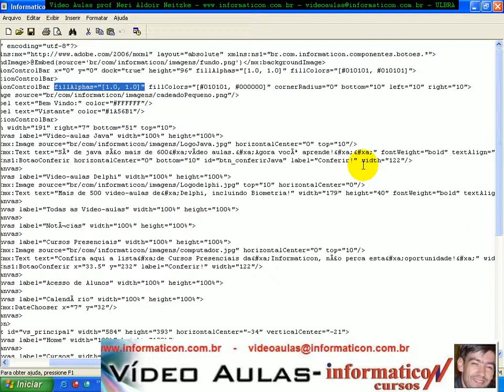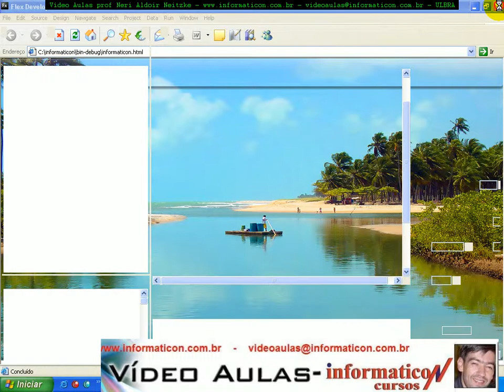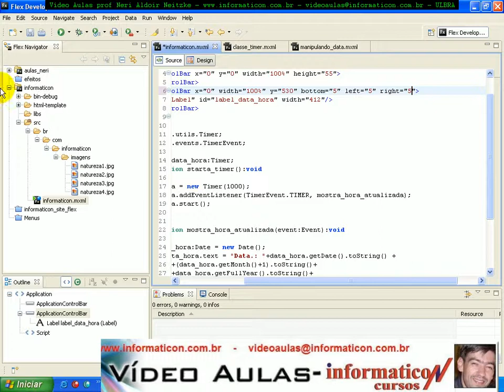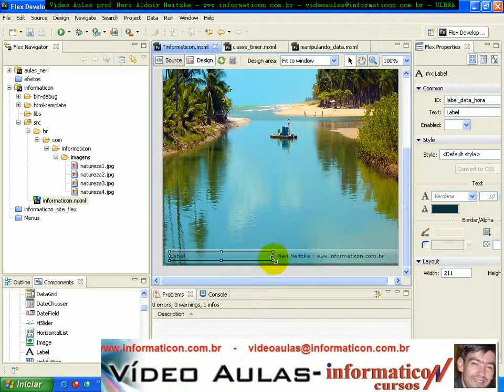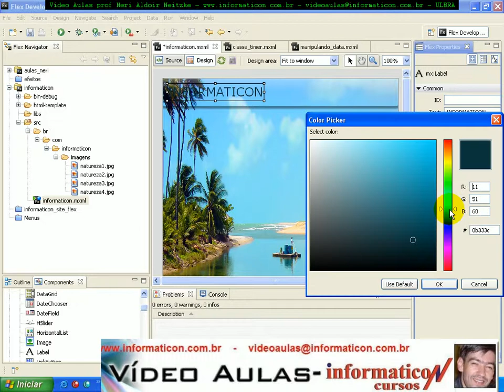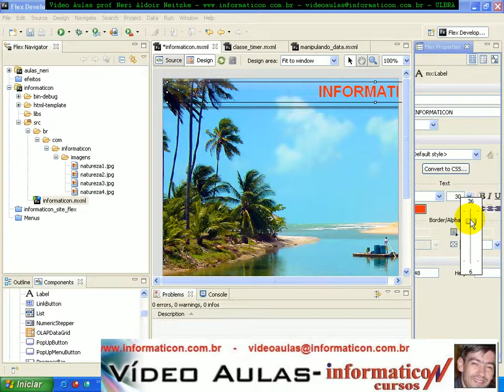aula 2123 Inserindo data e hora no ApplicationControlBar